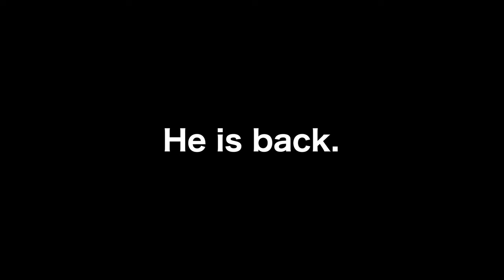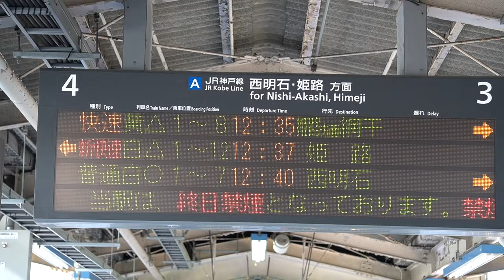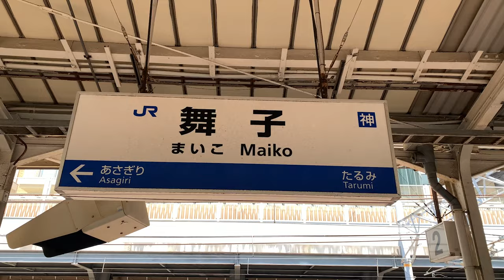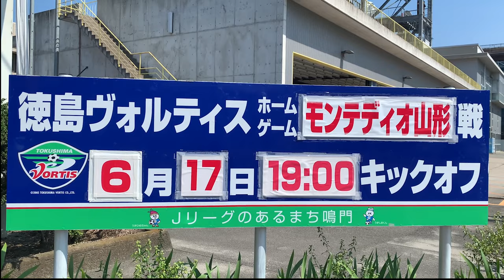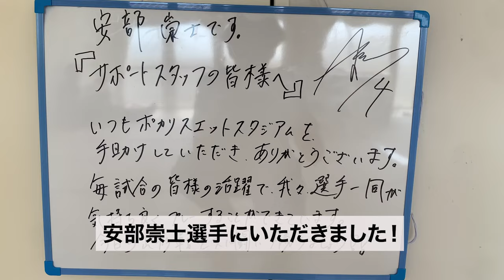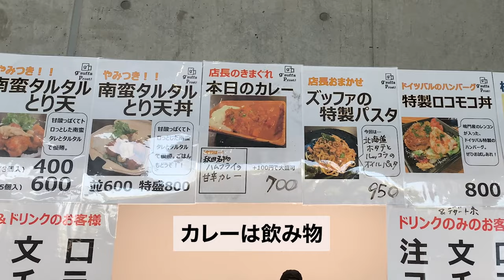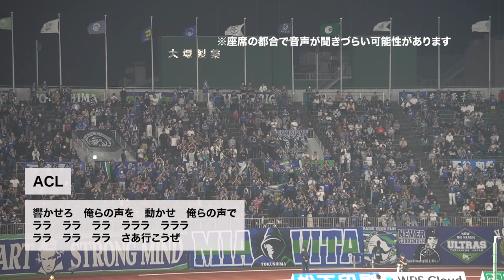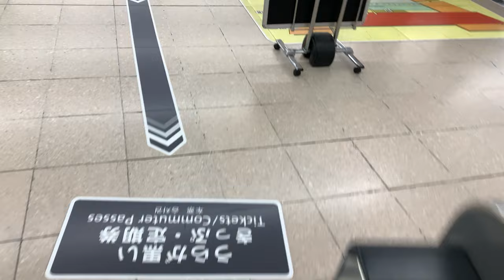【vlog】#5 He is back. 徳島ヴォルティス vs モンテディオ山形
お持ちのグッズにご希望の選手や監督のサインがもらえる
「サポートスタッフ 新規登録・参加キャンペーン」を実施中！

00:00　OP
00:55　移動開始
02:02　昼ごはん
02:47　徳島に移動
04:58　個人的モンテディオ山形の注目選手
05:54　スタジアム到着
06:54　スタグル紹介コーナー
08:02　山形サポーター
08:22　徳島サポ＆チャント
10:00　He is back.
10:11　帰路＆ED

こんにちは、関西在住の徳島ヴォルティスサポーターのかわしです。

今回はホームにモンテディオ山形を迎えての一戦でした。

この試合は、やっぱり徳島県出身のあの人の帰還を待っていた人も少なくないと思います。
試合中ほとんど左足しか使わないスタイル、そしてパンチ力のあるミドルシュート、すごく好きなんですよね。
前節まではケガでベンチにすら入れていませんでしたが、徳島戦に出ることを目標に回復に励んでいたそうです。
88分のシーンは本当に肝を冷やしました。

次節の仙台戦からは後半戦となります。
この試合も悲観することはほとんどなかったと思います。夏に強いヴォルティスらしく、後半戦は内容にも結果にもこだわって、連勝を重ねて欲しいなと思います。

試合のハイライトはこちら
（Jリーグ公式ハイライト動画チャンネル）

今後も、「交通費はケチって、食費はケチらない」
試合観戦動画をあげていきます。